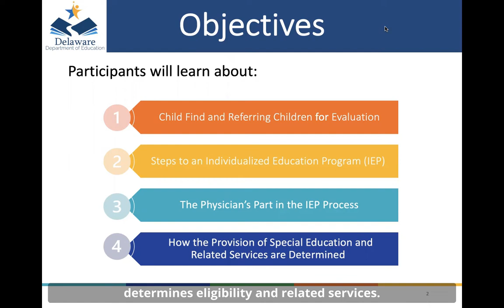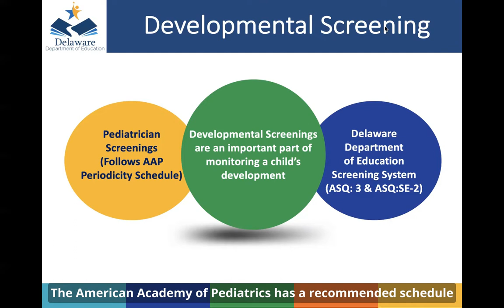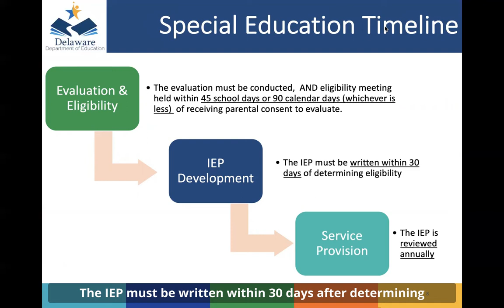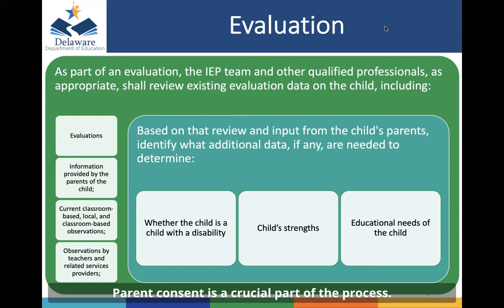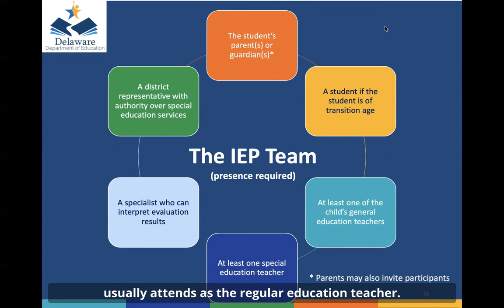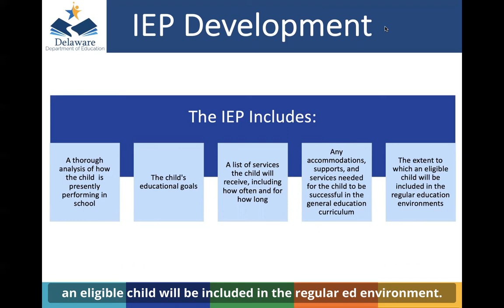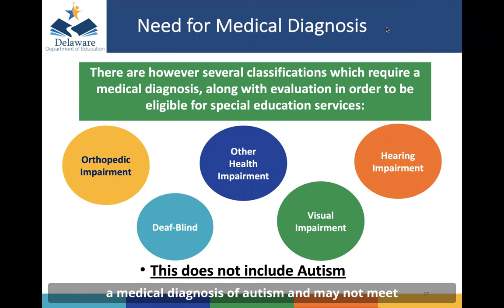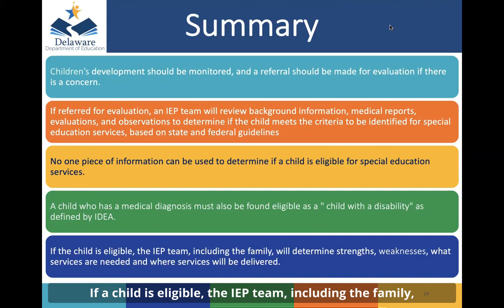IDEA and IEPs for preschool-age children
Participants will learn about: Child Find and referring children for evaluation in Delaware, the steps to an Individualized Education Program (IEP), the physician’s part in the IEP process, and how the provision of special education and related services are determined